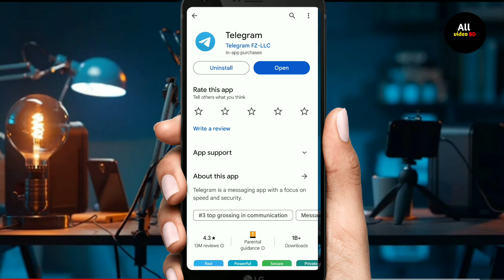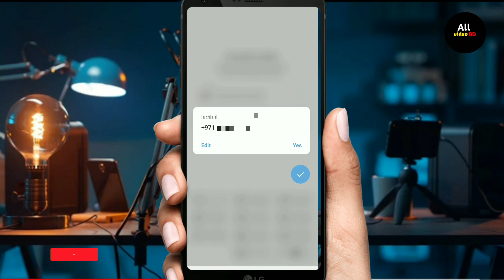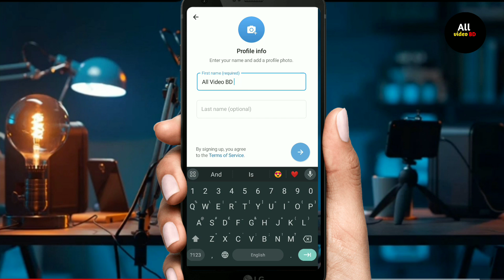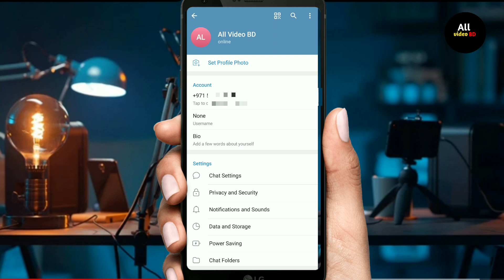টেলিগ্রাম একাউন্ট খোলার নিয়ম | How to create telegram account 2024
টেলিগ্রাম একাউন্ট খোলার নিয়ম
কিভাবে টেলিগ্রাম একাউন্ট খুলবো
টেলিগ্রাম একাউন্ট
টেলিগ্রাম একাউন্ট কিভাবে খুলবো
টেলিগ্রাম একাউন্ট কিভাবে খুলবেন
টেলিগ্রাম চ্যানেল খোলার নিয়ম 2024
টেলিগ্রাম
কিভাবে টেলিগ্রাম একাউন্ট খুলবেন
কিভাবে টেলিগ্রাম একাউন্ট খোলা যায়
টেলিগ্রাম একাউন্ট খোলার সহজ
টেলিগ্রাম একাউন্ট খোলার নিয়ম ২০২২
টেলিগ্রাম খোলার নিয়ম
টেলিগ্রাম একাউন্ট ডিলেট করার নিয়ম
টেলিগ্রাম কিভাবে খুলবো
কিভাবে টেলিগ্রাম চ্যানেল খুলবো
কিভাবে টেলিগ্রাম অ্যাকাউন্ট খুলবেন
টেলিগ্রাম কিভাবে খুলবো
টেলিগ্রাম একাউন্ট
টেলিগ্রাম একাউন্ট কিভাবে খুলে কাজ করবেন
টেলিগ্রাম একাউন্ট কিভাবে করবেন
টেলিগ্রাম একাউন্ট খোলবেন সহজ উপায়
টেলিগ্রাম একাউন্ট

kivabe telegram khulbo
kivabe telegram id khulbo
kivabe khulbo telegram account
kivabe telegram group khulbo
telegram account kaise banaye
how to make telegram account
how to create telegram account 2022
telegram kivabe use korbo
create telegram account
create telegram account without phone number
how to create telegram account without number